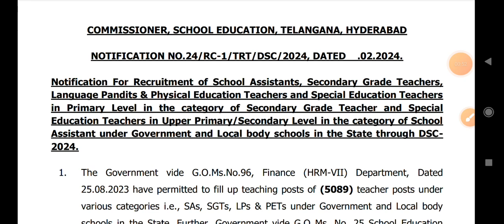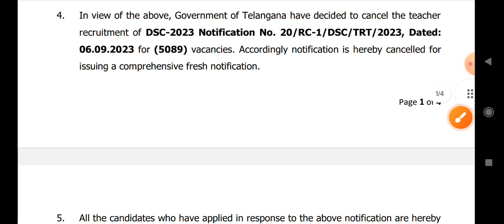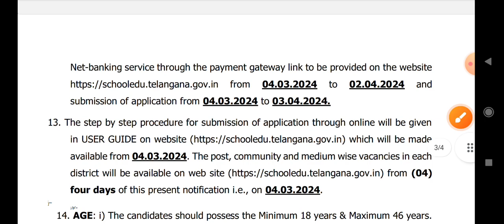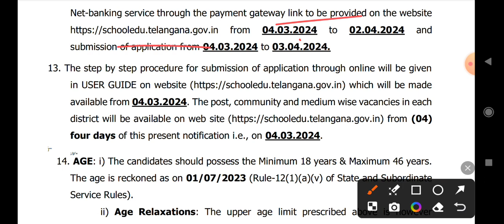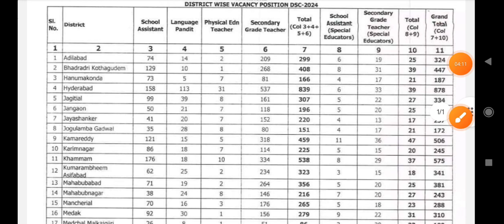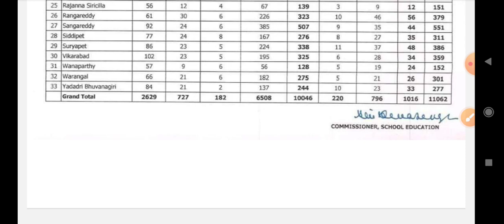DSC 2024 NOTIFICATION||తెలంగాణ లో 11062టీచర్ జాబ్స్||జిల్లాల వారి ఖాళీలు||అప్లికేషన్ వివరాలు